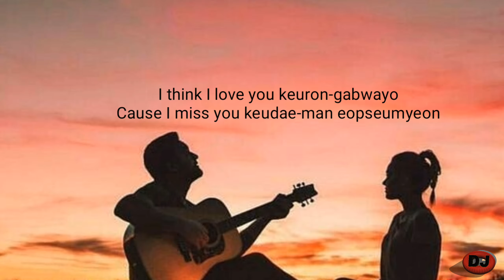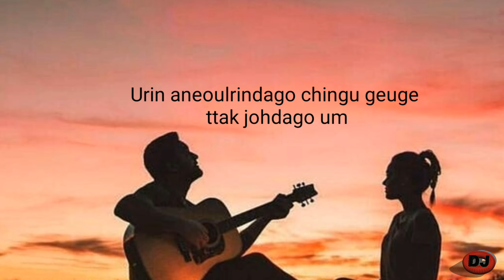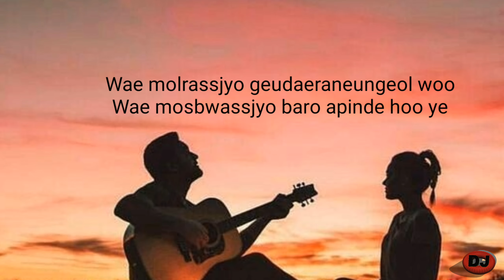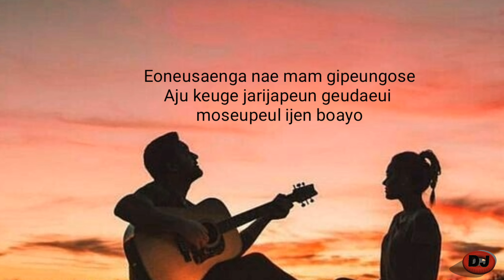Byul-i think i love you (lyric)ost fullhouse